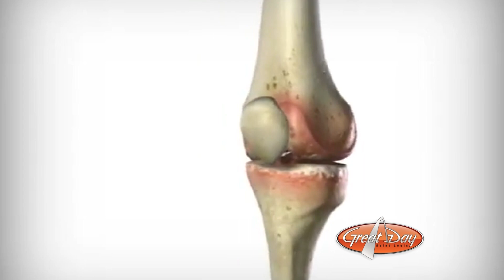Gateway Regional Medical Center Great Day